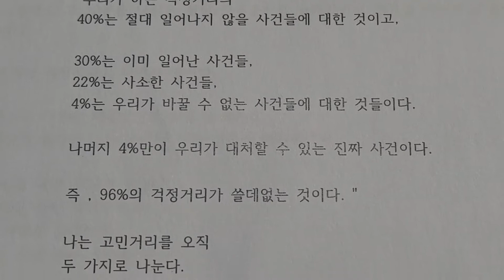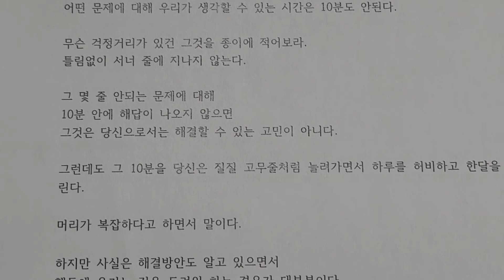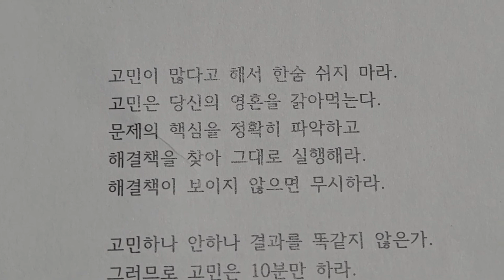느리게 사는 즐거움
카카오톡에서 받은 감동적인 글